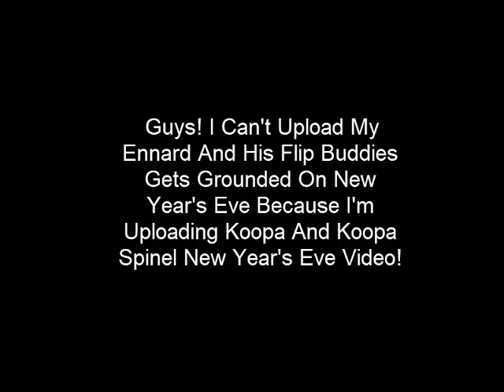Finale Annoucment For 2010s Decade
I Will Make The vídeo later